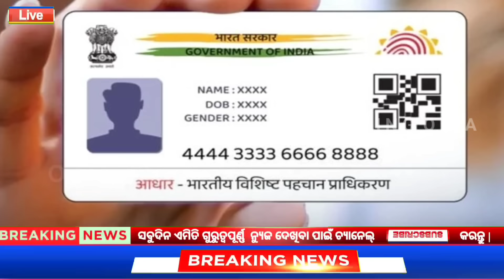today's morning news odisha/11 September 2024/subhadra yojana online apply process/odisha news today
QUERIES SOLVED -

1) 10 September 2024 Odia News
2) Being Odia News Today
3) Ajira Odia Niuju
4) Ajira Mukhya Kha bar

-AM/PM Headlines 2024 | Odisha TV | OTV
-today's morning news odisha/heavy to heavy rain/odisha news today/odisha samachar
-kalia yojana 9th installment date/naveen patnaik new scheme odisha/today evening news odisha
-Odisha News | Today Morning news | kalia yojana money | Upstox app earn money offer
-Naveen Patnaik New Scheme in odisha | Heavy to Heavy rain in odisha | Upstox app earn money online